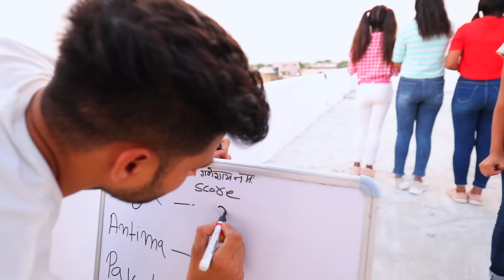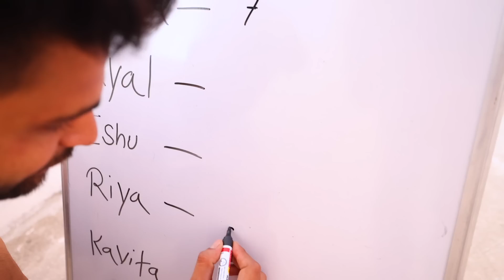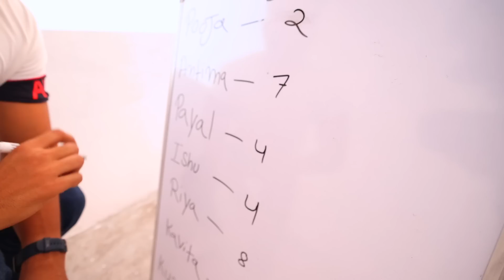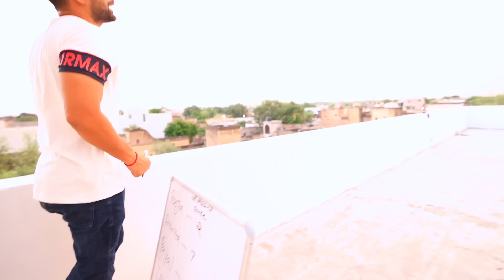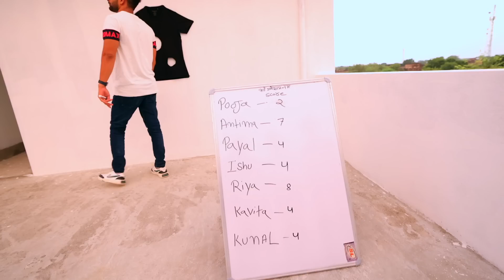T Shirt 👕 में कितने " HOLE " है .......? Mind Test 😱